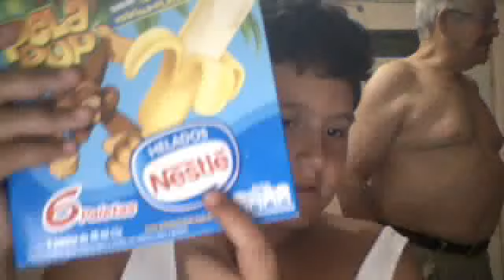Unboxing PelaPops paquete de 6